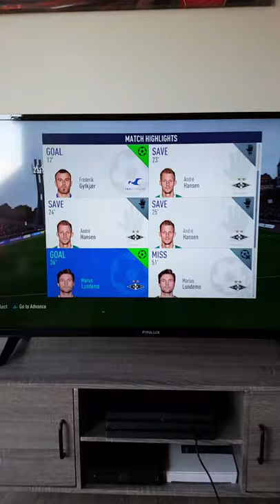Stunner by Lundemo! Haugesund vs. Rosenborg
FIFA-match